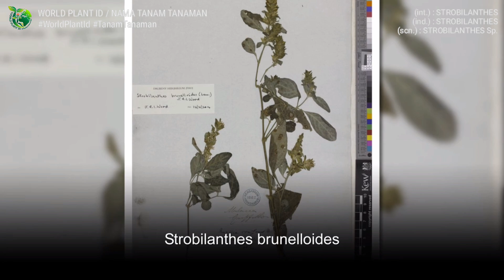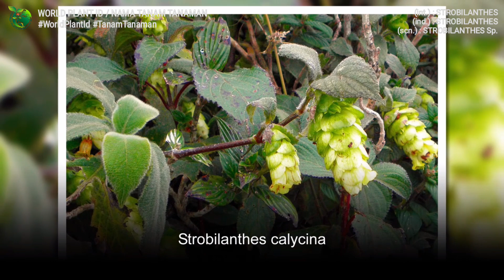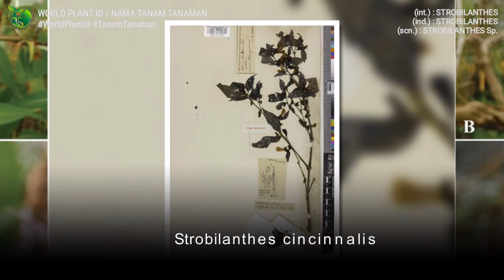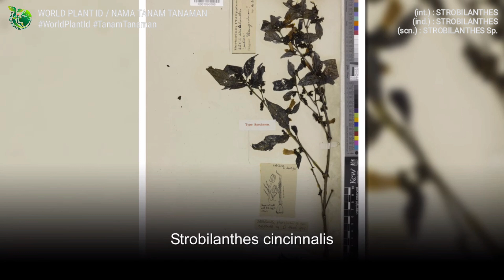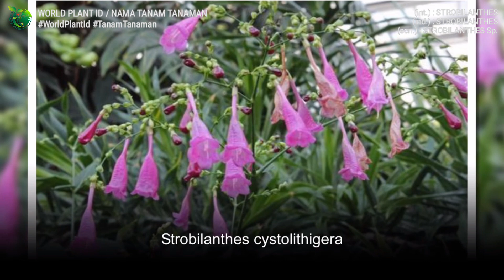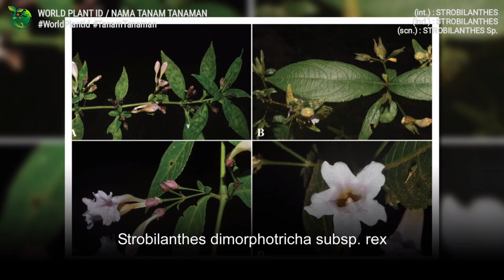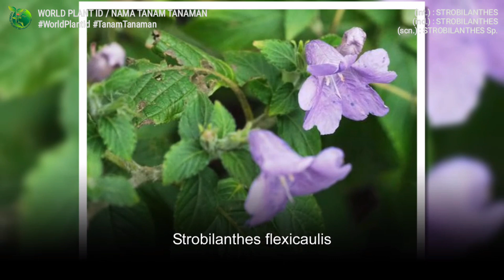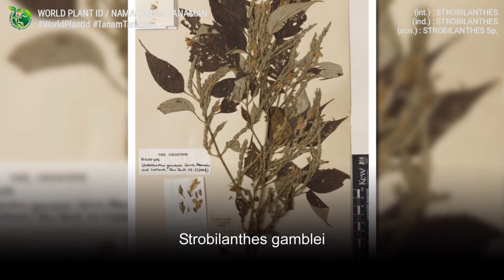220+ STROBILANTHES VARIETIES Part 2 | PERSIAN SHIELD | SAMBER LILIN | KEJI BELING | WORLD PLANT ID